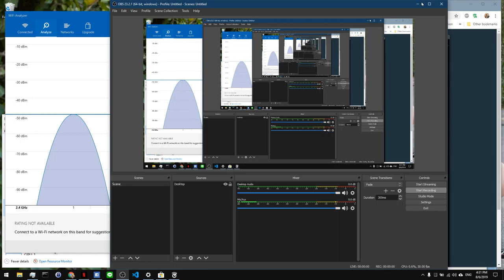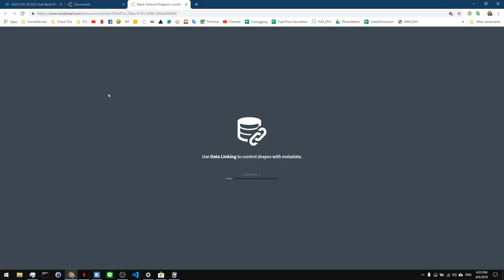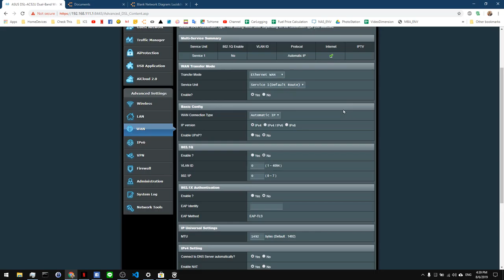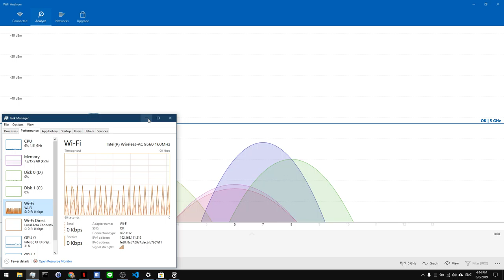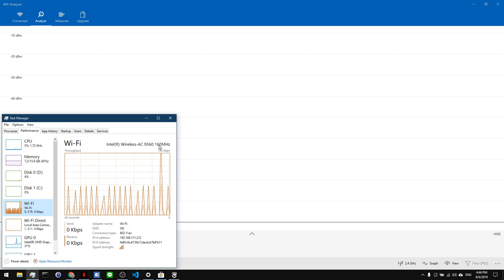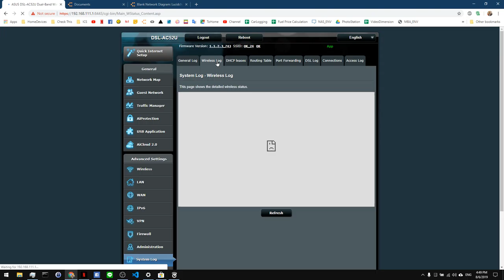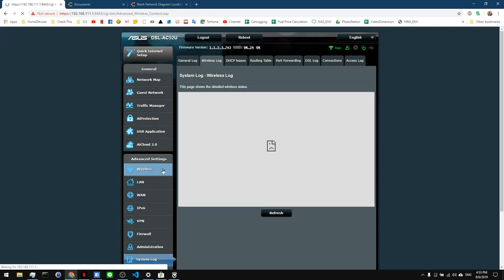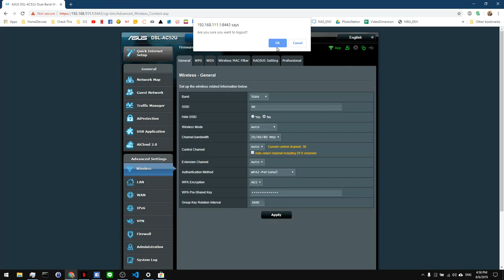คำถามจากทางบ้าน #1 ทำไมเนตบ้านหลุดบ่อยจัง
มีคนถามมาว่า ทำไม เนตที่บ้าน หลุดบ่อย จริงๆ มีหลายสาเหตุ แต่เอาที่แบบ เห็นชัดๆ ง่ายๆ และเจอบ่อยๆ มาเล่าให้ฟัง

มีอ้างถึงสอง Clip ใน Series เรื่องไม่ต้องรู้เกี่ยวกับคอมพิวเตอร์